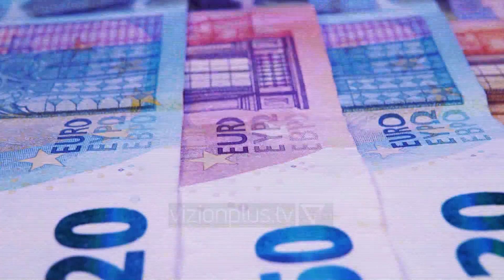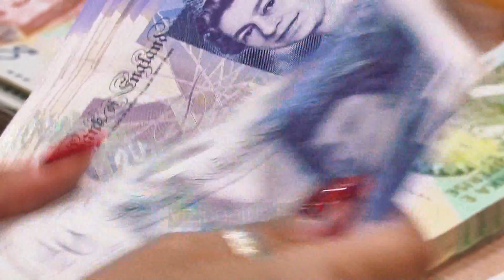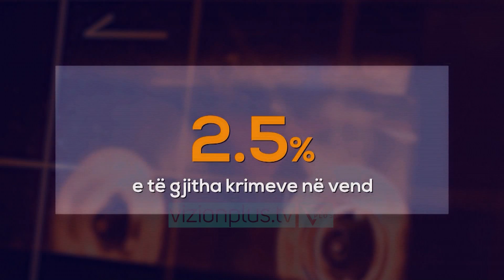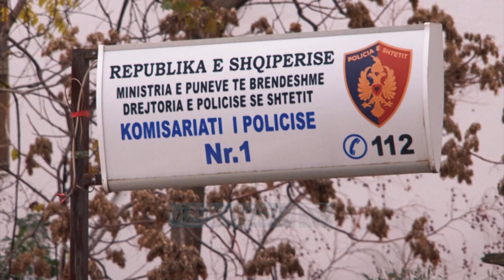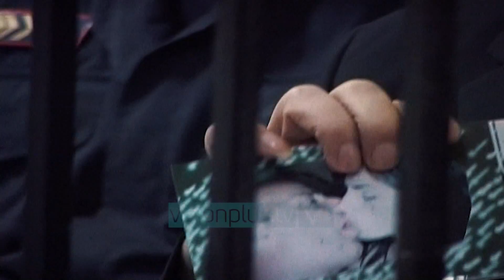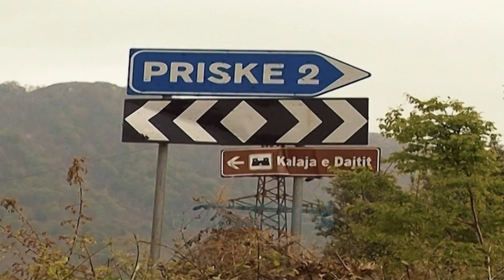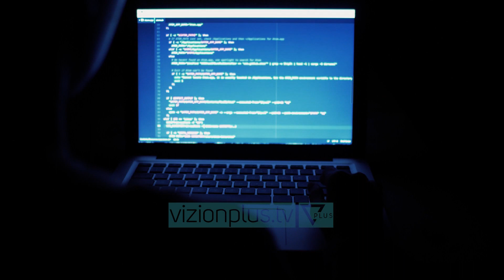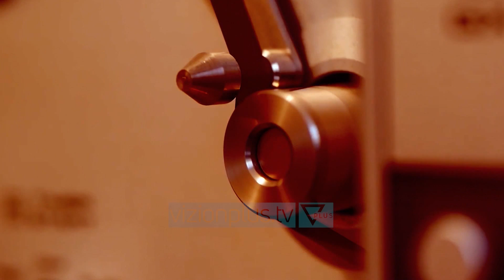Naten e mire dhe Paç Fat - Mashtruesit shqiptar - 5 Gusht 2021 - Vizion Plus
Naten e mire dhe Pac Fat nga Sokol Bregu, programi qe do te perballe statitistikat, format, dhe ngjarjet kriminale me mesazhet dhe ide, te percjelle nga njerezit me influencen me te madhe ne opinionin publik. Çdo të enjte | ora 22:30 në Vizion Plus